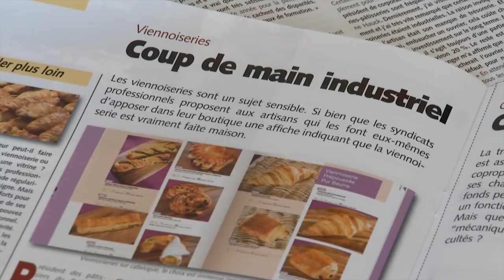Pâtisserie industrielle, toujours plus ?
Aujourd'hui, rien n'oblige le pâtissier à vendre des produits industriels sans qu'il l'indique au consommateur. Ainsi est faite la législation. Le Consommateur d'Alsace actuellement en vente (novembre-décembre 2013) a fait une enquête sur la région Alsace. Et aussi étonnant que cela puisse paraître, on y apprend que le bretzel alsacien n'est pratiquement plus fabriqué de façon artisanale...